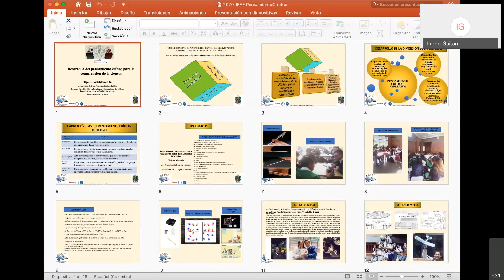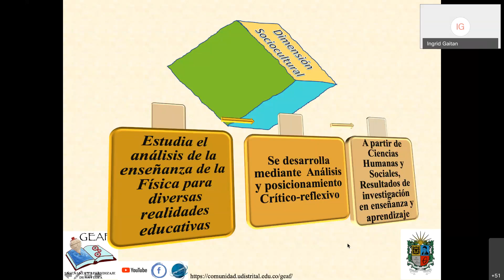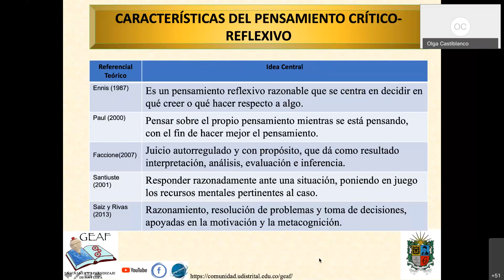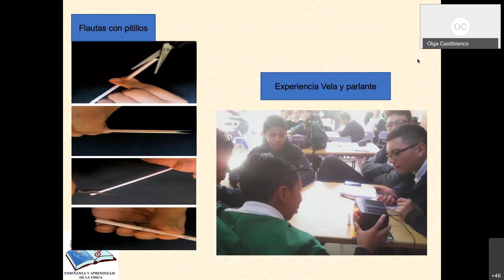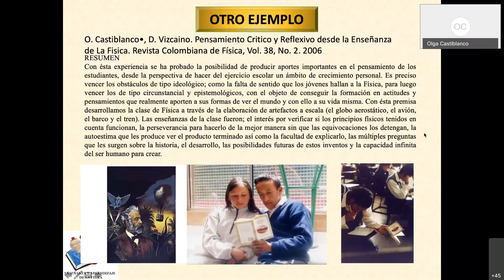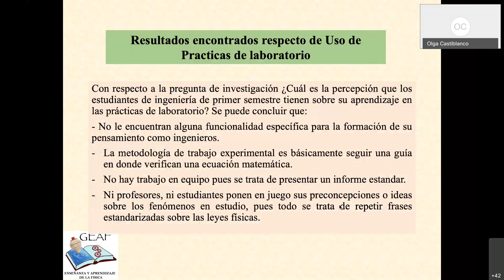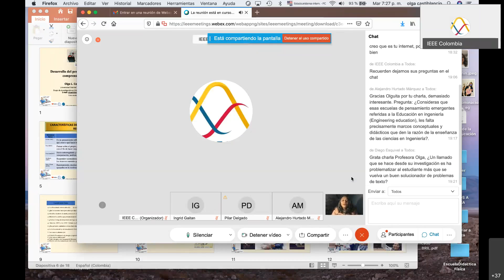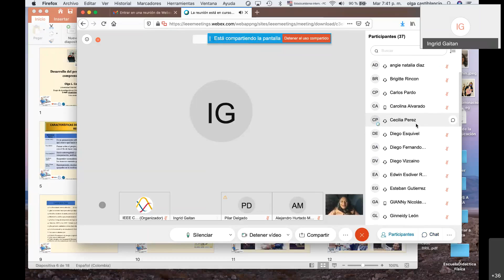Desarrollo del pensamiento crítico para la comprensión de la ciencia │ IEEE Education Society UD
El capítulo estudiantil IEEE Education Society de la rama IEEE de la Universidad Distrital, en proceso de formación, organizó este Webinar donde se presentó la influencia de un profesor en el desarrollo del pensamiento crítico en los estudiantes respondiendo a las preguntas: ¿Para motivar el pensamiento crítico de los jóvenes, qué procesos de enseñanza se pueden mejorar en los colegios? y ¿Cómo futuros profesores cómo se pueden mejorar el pensamiento crítico de estudiantes en un ambiente tan estricto como lo es la enseñanza de la ingeniería?.

Sobre la conferencista:
Olga Lucia Castiblanco Abril es Licenciada en Física de la Universidad Distrital, cuenta con una Maestría en Docencia de la Física de la Universidad Pedagogica Nacional y realizo su Doctorado en Ciencias para la Educación de la Universidad Estatal Paulista Júlio de Mesquita Filho. Es editora de la revista Góndola de la Universidad Distrital y cuenta con más de 20 años de experiencia en la enseñanza de física.